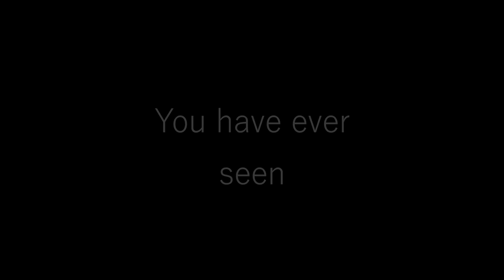Weapon case by TheNotorious v90+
Пока лузеры пытаются сделать никчемные сборки, батя в очередной раз  превзошёл сам себя и создал эти очешуительные фейды. Новый лутбокс от меня, на топовых Specialist Gloves | Fade вместе с м9 Lore и awp Asheris на классическом положении. Created by TheNotorious and Ferris4227